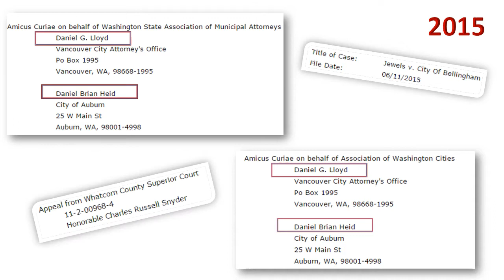The Courtship of Daniel Heid